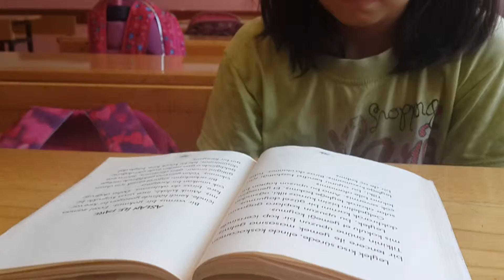(3-N) ZEYNEP DUYMAZ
07 Haziran 2016 Salı günü çekildi